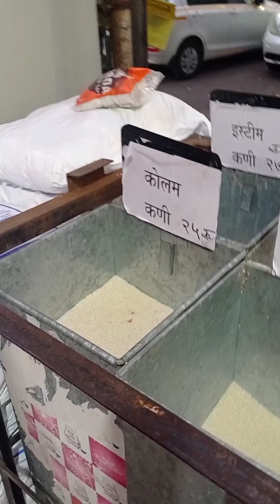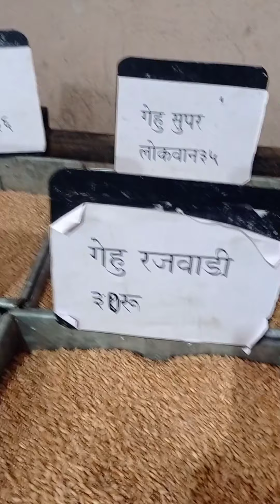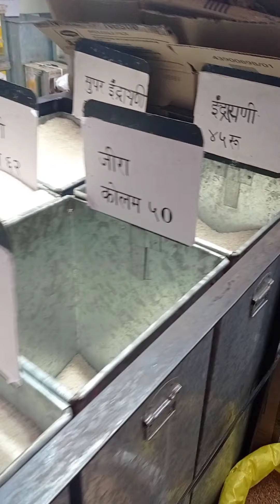चला माझ्याबरोबर फिरायला मी कुठून काय काय घेते बघा 🙏👍